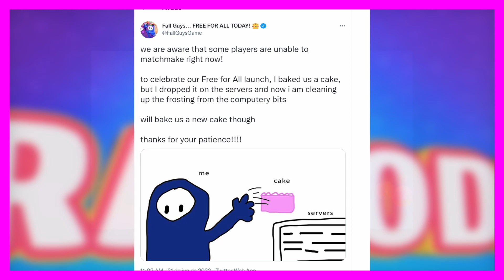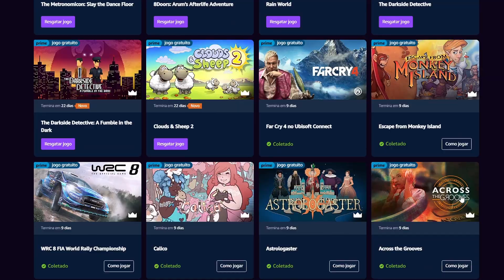FALL GUYS de GRAÇA para TODAS as PLATAFORMAS e JOGOS GRÁTIS da AMAZON FORAM LIBERADOS!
Fall Guys está de graça para todas as plataformas sendo, o Xbox One, Xbox Series X|S e Nintendo Switch e PC e teremos crossplay em todas as plataformas, além de poder resgatar uma Skin do jogo de graça através do Prime Gaming, e o Prime Day 2022 da Amazon já começou com muitos jogos de graça para resgate permanente no PC.

00:00 Introdução
00:12 FALL GUYS de GRAÇA PARA TODOS!
00:40 SKIN DE GRAÇA do FALL GUYS!
01:48 30 jogos grátis da Amazon LIBERADOS!

OPA! AMAZON PRIME GAMING DARÁ 30 JOGOS de GRAÇA PARA o PC DURANTE o PRIME DAY! (TEM JOGO AAA GRÁTIS)